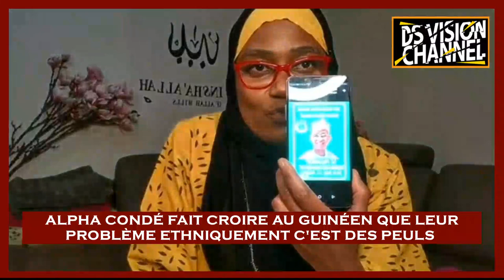🇬🇳 ALPHA CONDÉ FAIT CROIRE AU GUINÉEN QUE LEUR PROBLÈME ETHNIQUEMENT C'EST DES PEULS